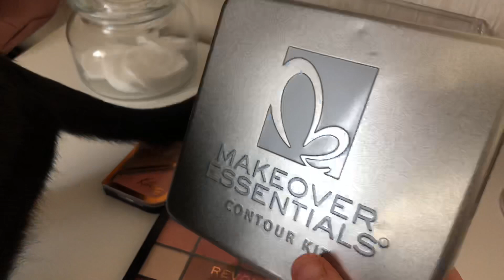Vlog1 Menimle bir gun 🎄